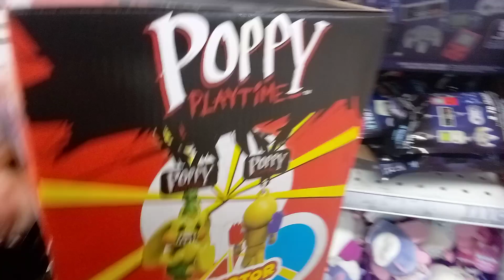Poppy Figures at five below